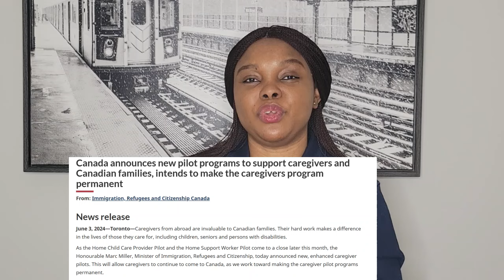New Caregiver Permanent Residence Program